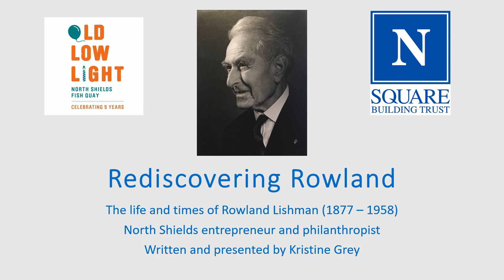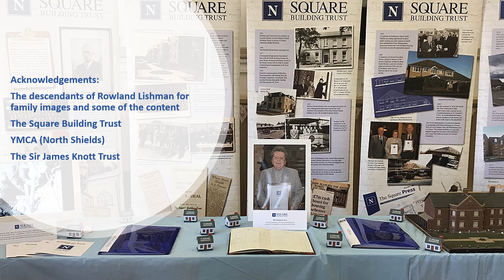Rediscovering Rowland [No captions]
In this presentation, Kristine Grey talks about the North Shields-born philanthropist Rowland Lishman (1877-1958) and his many contributions to the community of North Tyneside. The talk has been written especially for The Old Low Light Heritage Centre, North Shields as part of its contribution to Local History Month 2020.